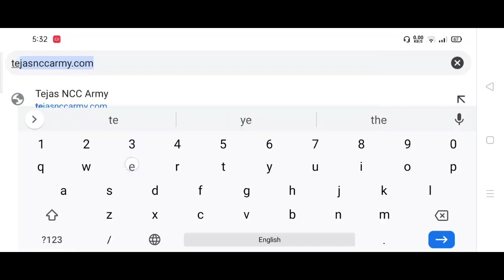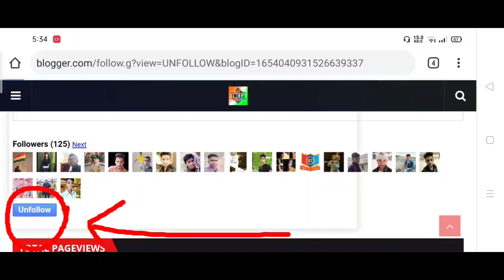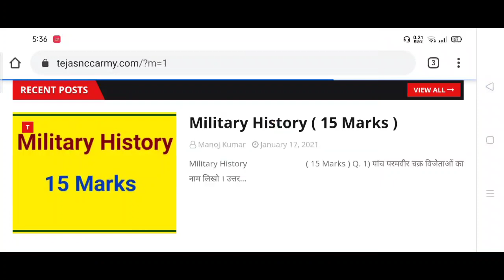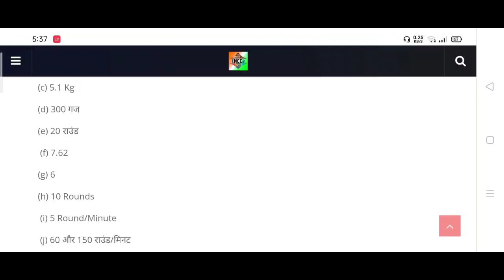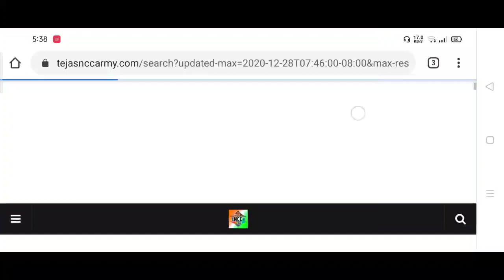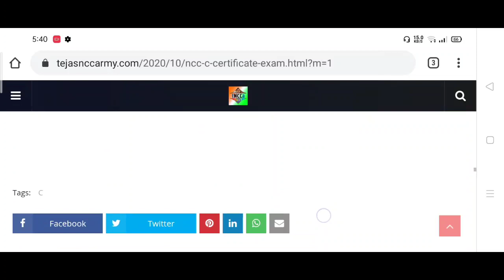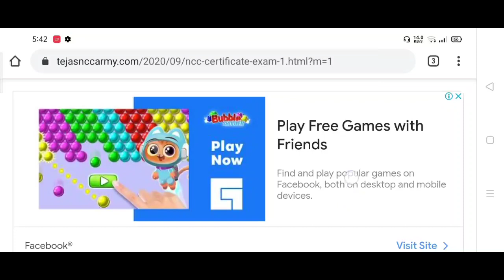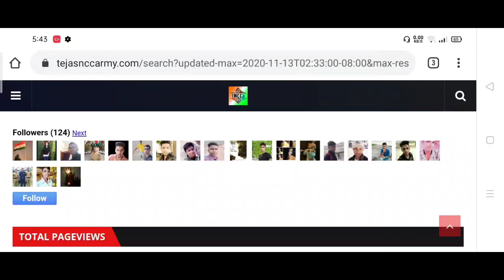ncc Exams में 'A' Grade चाहिए तो यहां से Prepration करें 👍,b Certificate exam 2021,ncc exam 2021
Tejas NCC Army App से NCC Exam की तैयारी करने का मतलब 💯% A Grade , Play Store से Install करें  Tejas NCC Army App

A Certificate NCC Exam
Ncc b Certificate practical exam
ncc b Certificate question
ncc c Certificate question
NCC Ka Paper
NCC Exam Paper
Ncc b Certificate Exam drill test
Ncc b Certificate Exam question paper
NCC b Exam 2020
Ncc syllabus for b Exam
Ncc b Certificate Exam
Ncc b Exam
Ncc a Certificate Exam
Ncc c Exam
Ncc c Certificate practical exam
Ncc Exam date
Ncc Solved paper
Ncc second year paper
Ncc test paper
Ncc question paper with answer
Ncc 1st year paper
NCC Exam Paper
Ncc Exam b Certificate
Ncc Exam a Certificate
NCC Exam c Certificate
Ncc Exam Question
Ncc b Exam question answer
Ncc c Certificate Exam question answer
NCC a Certificate Exam question answer
Ncc Exam pdf
Ncc b Certificate Exam pdf
Ncc c Certificate Exam pdf
NCC a Certificate Exam pdf
Ncc Model Paper 2020
NCC Model Paper 2019
NCC Model Paper 2021
Ncc Model Paper 2018
Ncc b ka paper hindi me
Ncc c ka paper hindi me
Ncc a ka paper hindi me
Ncc b Certificate paper
Ncc c Certificate paper
Ncc a Certificate paper
Ncc c Exam question paper 2020
Ncc b Exam question paper 2020
Ncc c Exam question paper 2021
Ncc b Exam question paper 2021
Ncc a Exam Paper 2020
Ncc a Exam Paper 2021
Ncc ka paper dikhaye
Ncc b Exam important question
Ncc c Exam important question
Ncc c Exam in hindi
Ncc b Exam in hindi
Ncc exam me puchhe gaye question
Ncc c Exam Notes
Ncc b Exam notes
Ncc exam paper 2020
Ncc exam paper 2021
Ncc practical exam
Ncc b Exam paper 2019 in hindi
Ncc c Exam paper 2019 in hindi
Ncc admission me kya kya hota hai
Ncc admission
NCC admission 2021
Ncc admission process
Ncc new Admission
Ncc new Admission 2021
NCC Bharti kaise hogi 2021
NCC ki bharti
NCC ki bharti kb hogi 2021

मेरा यह दावा है दोस्तों की अगर आप मेरे चैनल Tejas NCC Army पर लगातार बनें रहते हैं तो आपकोArmy और  NCC 'A' 'B' और 'C' Certificate Exam पास करने से कोई नहीं रोक सकता !